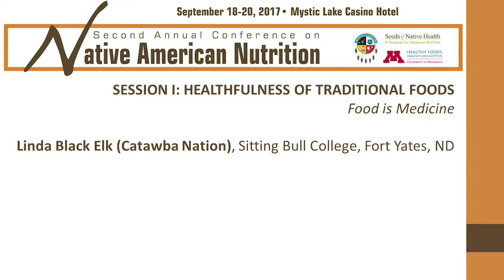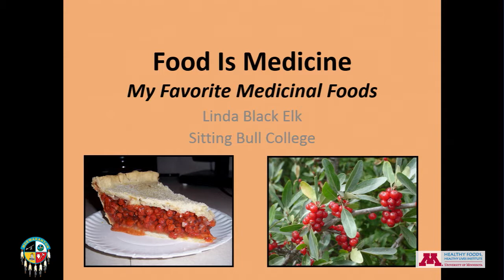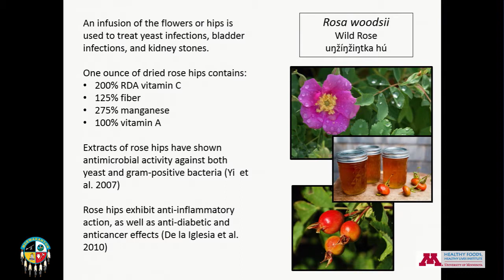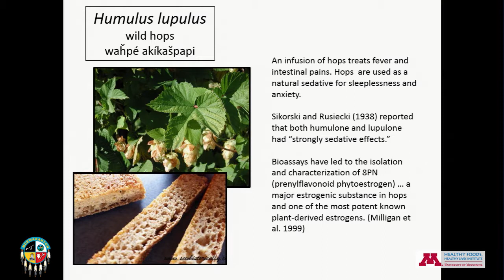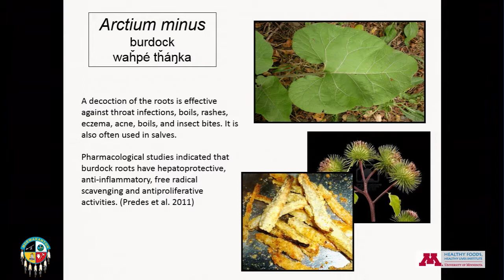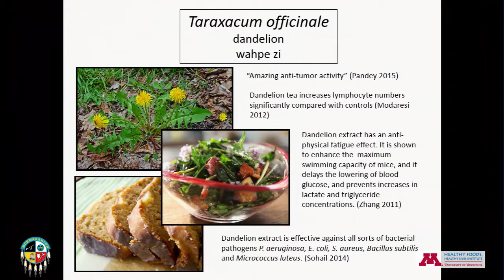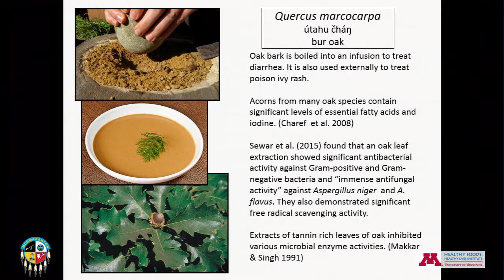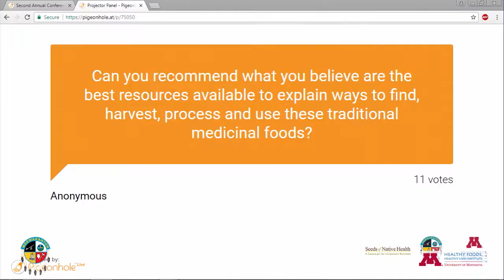2017 Native American Nutrition Conference - Linda Black Elk